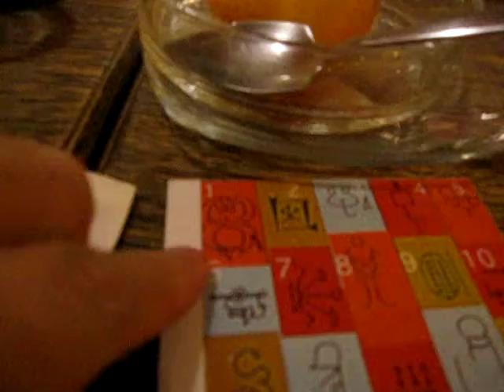2014聖誕符號大會 A11 5174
雨樵 Somanana Rain 主辦的2014年聖誕符號故事大會，JamesBondXD業餘攝影。